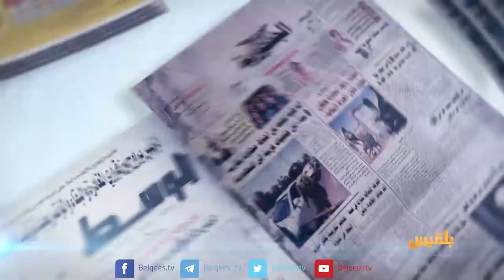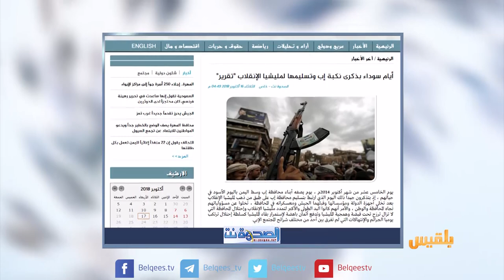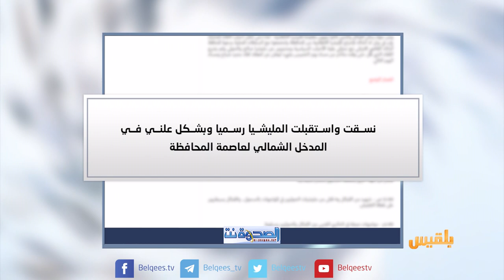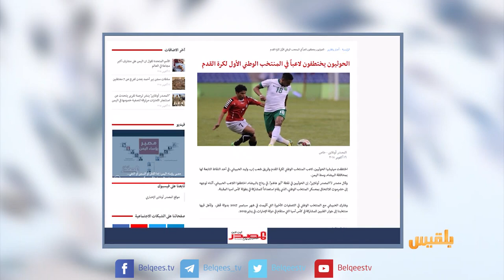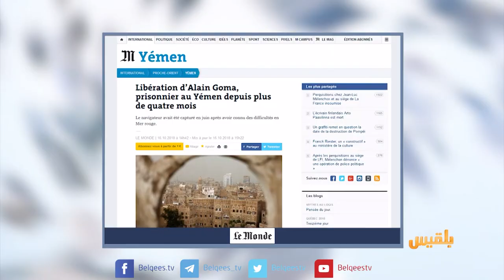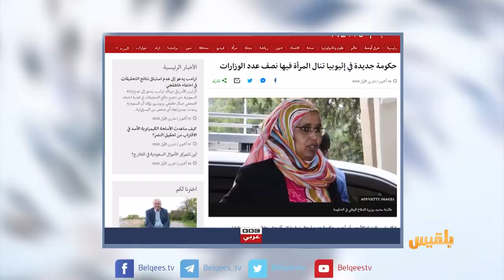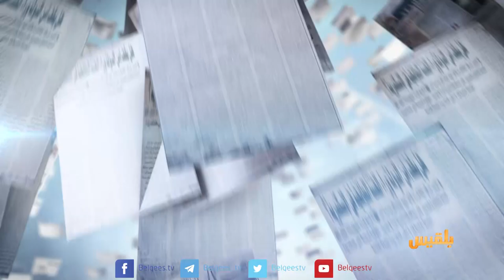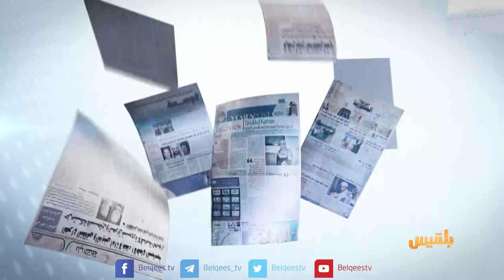كشك الصحافة | 17 - 10 - 2018 | تقديم: سالم باحمران